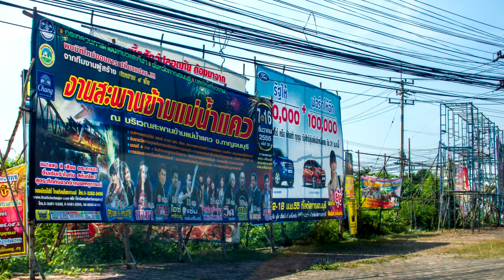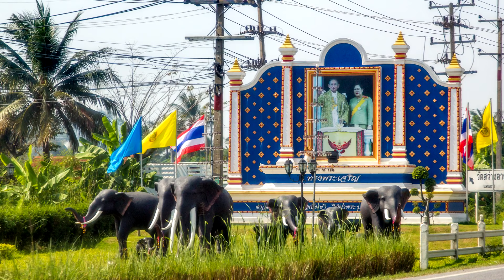Джунгли и плавучий отель на реке Квай, Таиланд! #3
В этой серии мы едем в сторону реки Квай, пробуем тайскую кухню, пробираемся через джунгли к плавучему отелю, купаемся в реке Квай и мой первый в жизни тайский массаж!

00:00 Анонс
00:17 Отель Tara Place
01:11 Бангкок
03:07 Дорога к реке Квай
07:01 Тайская еда
08:30 Дорога к реке Квай
09:32 Джунгли
13:07 Отель River Kwai Jungle Rafts
16:33 Река Квай
20:11 Тайский массаж
22:24 Ужин